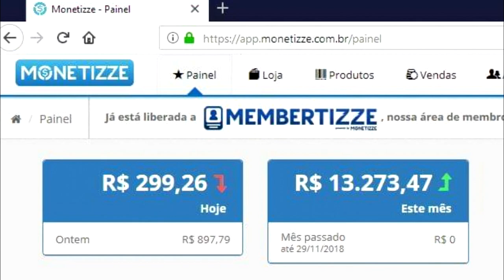Kaysar Dadour no DOMINGÃO DO FAUSTÃO se EMOCIONA ao falar de sua história ao VIVO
💰 GANHE DINHEIRO TRABALHANDO EM CASA DE FORMA SIMPLES E SEM MUITO ESFORÇO 💰